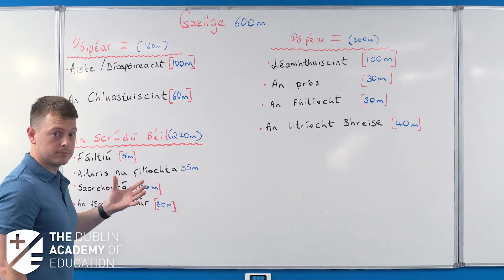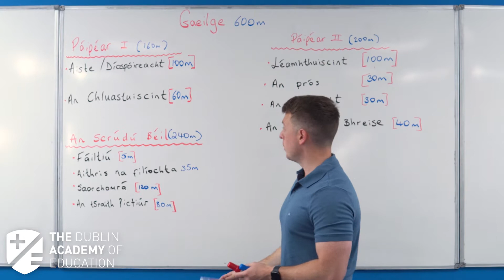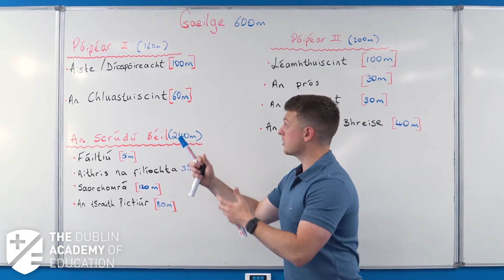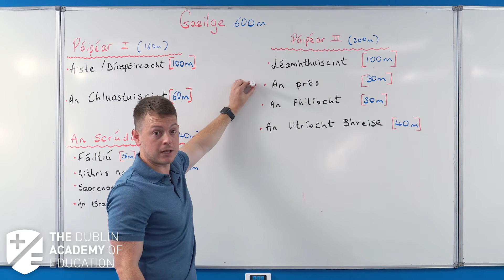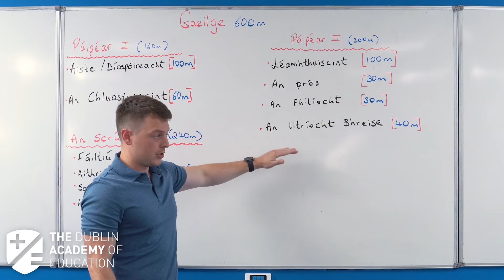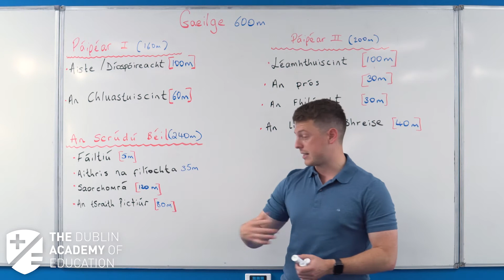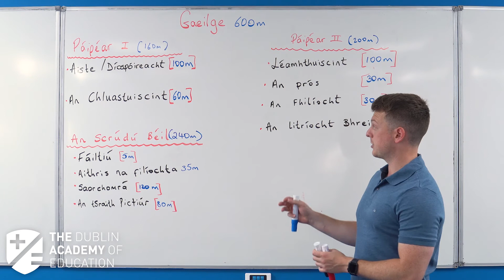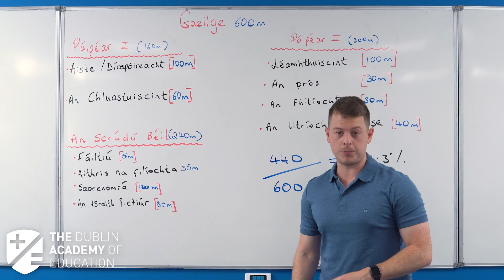Leaving Cert Irish Course & Exam Breakdown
In this week's Whiteboard Wednesday one of our Leaving Cert Irish Teachers, Séadhan goes through the 2022 Irish exam and a course breakdown to help student's organise their study for the year ahead.